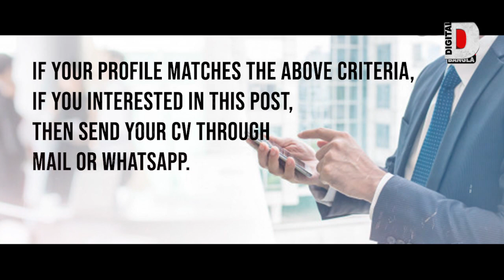চাকরির দাবিতে জেলাশাসক দপ্তরে ডেপুটেশন দিলেন প্রাক্তন কেএলও কর্মীরা